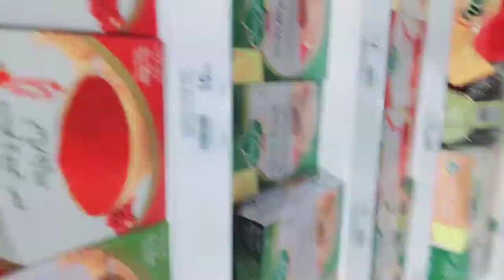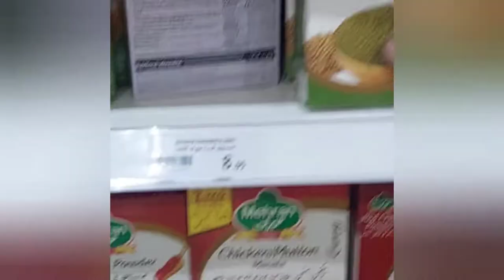Aaj, Avila Arjun Rob supermarket play some on Navarre England hostage Pakistan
Maryland Adam love supermarket Peckham Cudahy as give me log me home alone supermarket pay Concord

 England horses Pakistan t20 match

 March, Nevada supermarket Millbury mass

 Budget is William Amanda, yeah, go to the car
 But Michigan, Ohio

 Andrew, and Connie Jordan was fantastic, how the hell

 Call Bahama Chatham half

 Hi Randy Connor Jerome grocery store on cancel got a high

 By system on KSL crisis, ninja tell Sarah to Panettiere

 What is Pakistan to
 What is Pakistan Joker

 How to Pakistan video